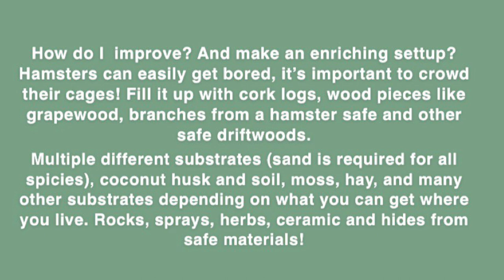This isn’t enough for a hamster.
This video might be very controversial to a lot of you. I want to spread spiecies appropriate care onto YouTube! I want people to listen, think your care through. Doesn’t matter how far your care has come, crittertrail woth 5inch wheel, 460 sq inch bin cage with 5 inches bedding, ikea detolf with 11 inch wheel and all natural items or 2000 sq inch cage with 13 inch wheel and 12 inches of bedding. You can still improve your care. ALWAYS. I’m making videos about spicies appropriate care from this point on to reach as much people with new information. Most hamster care on this platform is outdated, not the best you can do for a hamster. I don’t blame you if your cages doesn’t meet all or any of these minimums. I don’t blame you if you didn’t even know any of this. But now you, and you have the chance to do better and spread better information.

You commenting “the minimum is 450 sq inches”, “6 inches is enough bedding for a hamster” etc. Won’t change my mind. Studies have proved otherwise. It’s NOT good enough for a hamster. I myself believed all this the first year (almost a year) of owning hamsters. I was in that position. Almost every hamster owner has. (Not including people with very bad care, people that doesn’t care to improve, aka bad owners.

Not meeting all the minimums/requirements DOES NOT make you a bad owner. Not being willing to improve does.